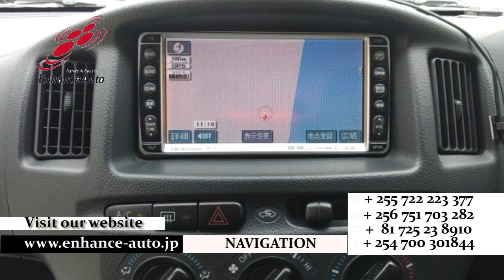2004/7 TOYOTA PROBOX VAN DX CONFORT PACKAGE 280360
2004/7 TOYOTA PROBOX VAN DX CONFORT PACKAGE Petrol 1500cc 57600km VAN / NAVI / REMOTE KEY

⇒XXXXXXXXXXXXX【URL】XXXXXXXXXXXXXXX